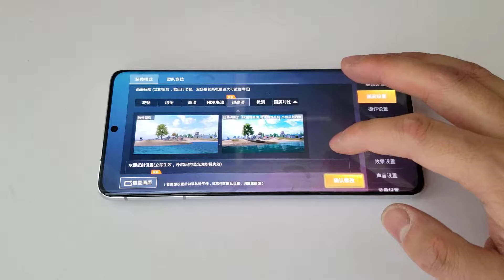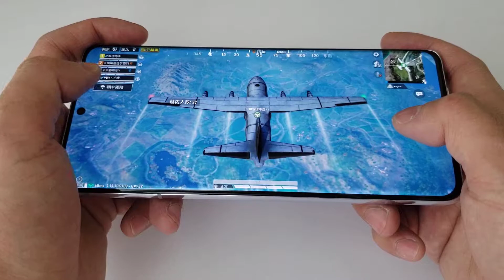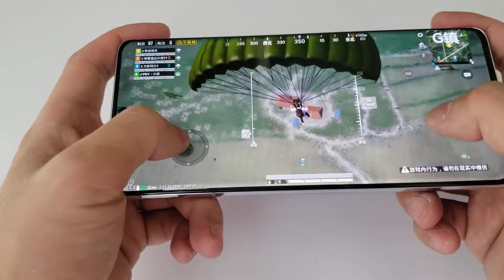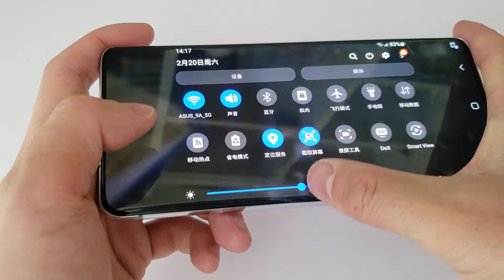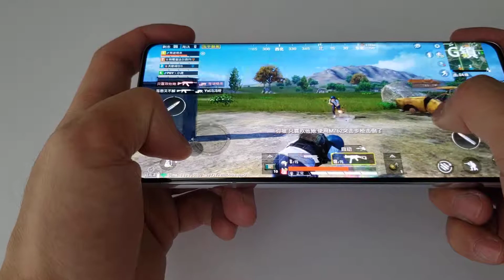Samsung S21 Ultra Gaming Test-PUBG